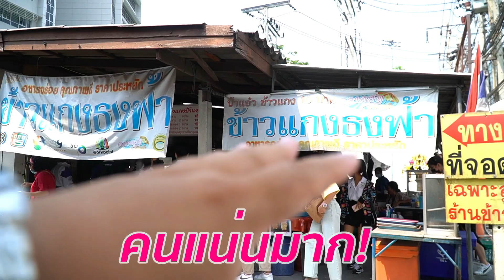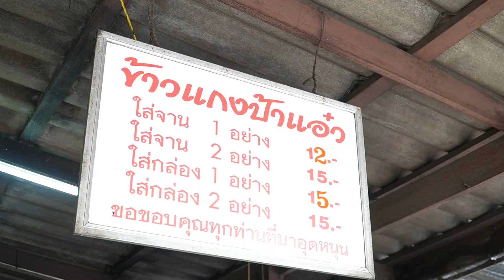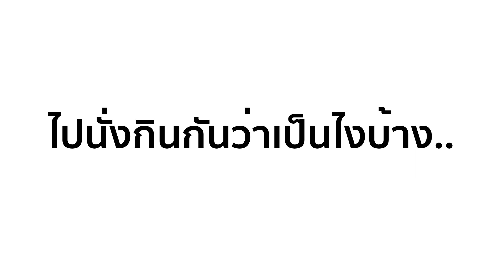ข้าวแกง 12 บาท อิ่มจุกๆ ไม่เชื่อก็ต้องเชื่อว่ามีในกรุงเทพด้วย